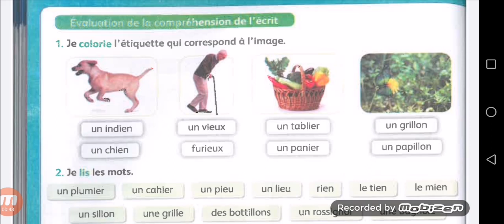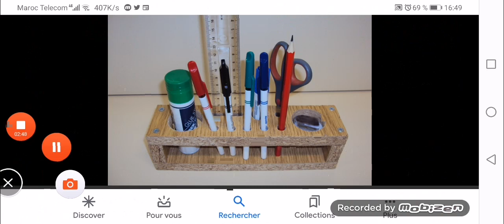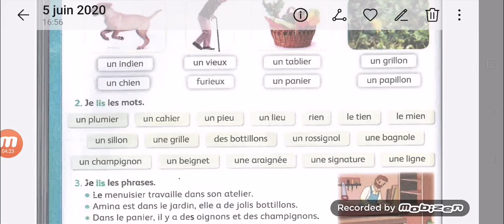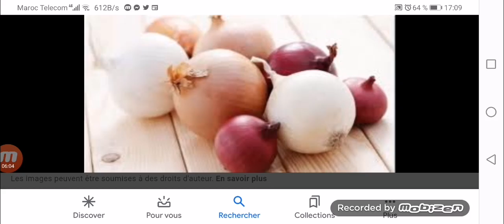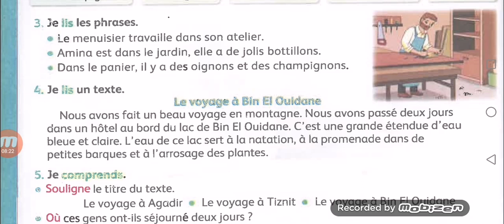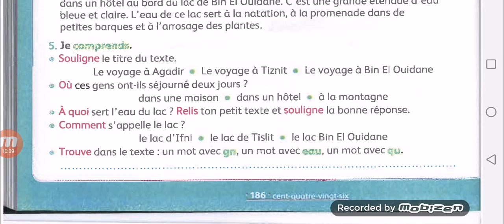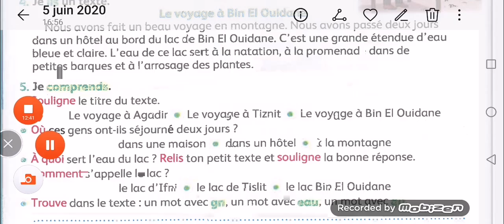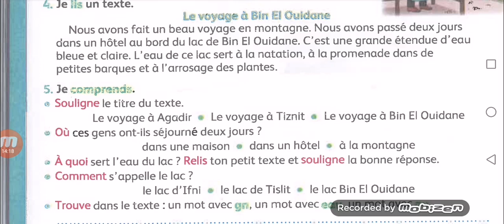Évaluation :Mes apprentissages en français 3ème année primaire page 186